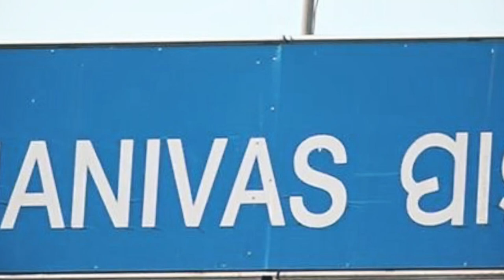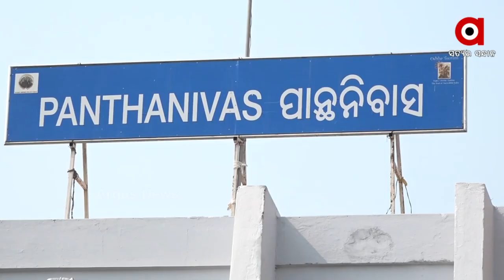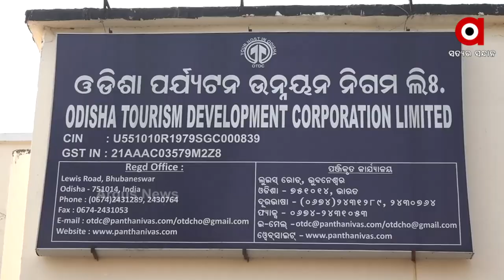ପାନ୍ଥନିବାସକୁ ଘରୋଇକରଣ କରିବାକୁ ହୀନ ପ୍ରୟାସ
ପୁଣି ଚାରୋଟି ପାନ୍ଥନିବାସକୁ ଘରୋଇକରଣ କରିବାକୁ ଚକ୍ରାନ୍ତ
୪ଟି ପାନ୍ଥନିବାସକୁ ଘରୋଇକରଣ କଲେ । ଏବେ ପୁଣି ୪ଟି ପାନ୍ଥନିବାସକୁ ଘରୋଇକରଣ କରିବାକୁ ଚକ୍ରାନ୍ତ ଆରମ୍ଭ ହୋଇଯାଇଛି । ପୂର୍ବରୁ ବାଲେଶ୍ବର , ଭଦ୍ରକ , ଗୋପାଳପୁର ଓ ତପ୍ତପାଣିକୁ ଘରୋଇ ସଂସ୍ଥା ହାତରେ ଟେକି ଦିଆଯାଇଥିବା ବେଳେ ଏବେ କୋଣାର୍କ , ପଲିଙ୍ଗେଶ୍ଵର , ଧଉଳି ଓ ସାତପଡ଼ା ପାନ୍ଥନିବାସକୁ ଘରୋଇକରଣ କରିବାକୁ ଉଦ୍ୟମ ଆରମ୍ଭ ହୋଇଯାଇଛି ।